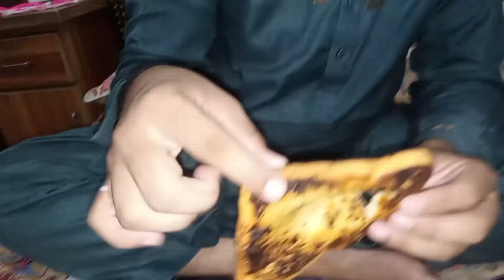How To Make 5 Minute Breakfast Gili Gili (Badar Munir Cooking chef)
Assalam o Alaikom friends aj ma apko btao ga k ap 5 sy 10 mint me nashta kasy bana sakty han. or os sy pahly ager ap is youtube channel pe new han to mary youtube channel (Badar Munir Social Activities official) ko zaroor laike and subscribe karan or bill ko press kr dan taky har new any wali video ap tak zaroor pohonch jay. to chalaan start krty han. 5 sy 10 mints k andr andar apka sobha ka nashta teyar ho sakta hay. apko bus Bread, milk, egg, makkhan, Malai, or chini ki zarorat hay, sub sy pahly ap dodh makhan malai or chini miks kr lay osky bad egg dall kar achy sy miks kr lay. osky bad ap bread ko is mic-sup k andar dip kr k fripan me bna lay. isky bad ap chai b bna lay jo apka maza dobala kr day ga. okay to ummed hay ap smjh gy hoon gy.  ager video apko achi lagy to channel ko like and subscribe lazme karan please. video dakhnay ka shokriya.
How To Make 10 Minute Breakfast
How To Make 5 Minute Breakfast
breakfast
cooking channel
badar cook
badar munir cook
top cooking channel
Top 20 Cooking Channel
How To Grow Cooking channel
how to promote cooking channel
pakistani cooking channels
pakistani cook
pakistani recipes
famous cooking chef
cooking chef course
cooking chef game
cooking chef
cooking chef badar
How do you make a 5 minute breakfast
What is the best quick breakfast
10 Minutes Recipe